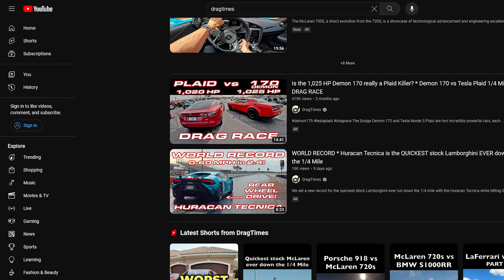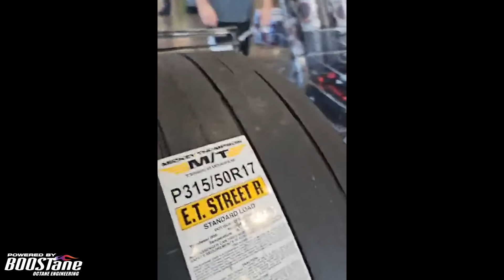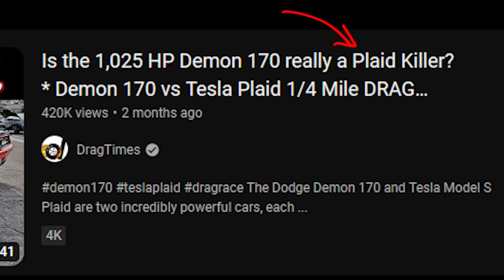The Demon 170 is a Tesla Plaid KILLER | Demon 170 vs Tesla Plaid DRAG RACE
Special Thanks:
Chris @TexasRacingChannel for setting up the race with me. Go check out his channel for more Tesla Plaid drag racing!

Racing Fire Jacket (Orange)

Cameras:
Insta360 One X2
GoPro Hero 9 Black
Sony Camera
Triple Suction Camera Mount (trunk)
Universal Smartphone Clamp
Dual Post Telescopic Headrest Mount
USB Type C Cable
Extension Pole Tripod
LED Video Light
Universal Video Microphone
Micro Windjammers
Ring Light Kit (18 Inch)
USB SD Card Reader

Tires:
MT ET Street Radial Pro 315/60R15
MT 27.5x4.5-15 ET Drag Front Tire

Car:
24 FT Quick Disconnect Winch Power Cable
5500 lb. Electric Winch
GPS Based Performance Meter
Reading Glasses Keychain Case
Diesel Fuel Cap (Billet Aluminum)